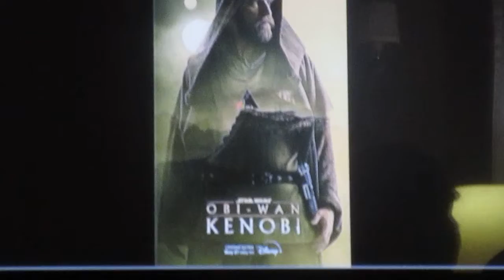Obi Wan Kenobi Tv Series Reviewed By John & I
So is this new tv show on Disney plus any good?